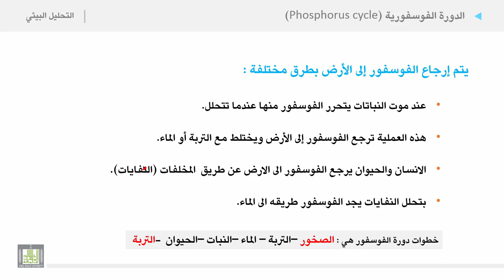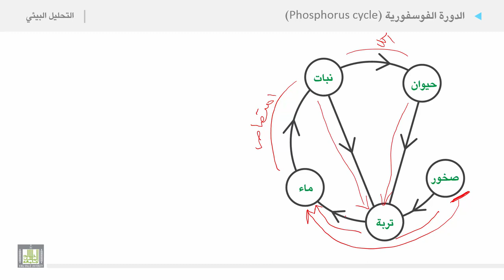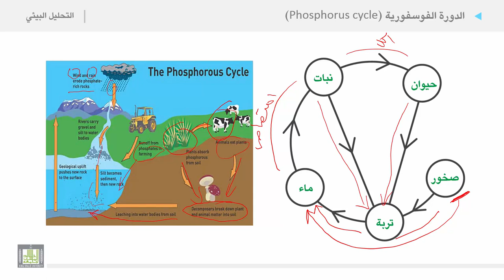التحليل البيئي 2 | الوحدة 1 | الدورة الفوسفورية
الدورة الفوسفورية
1.الدورة الفوسفورية